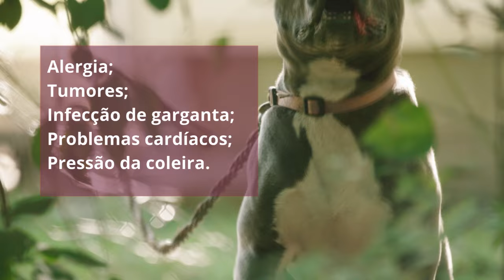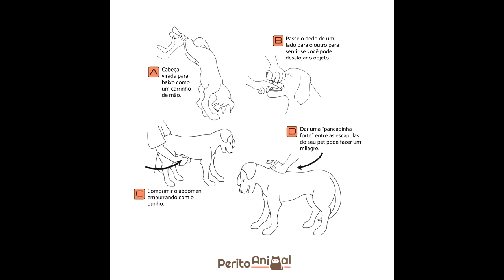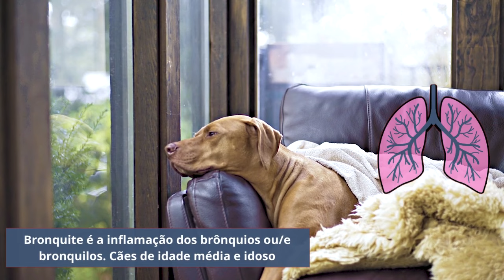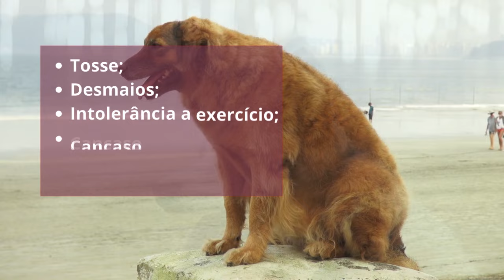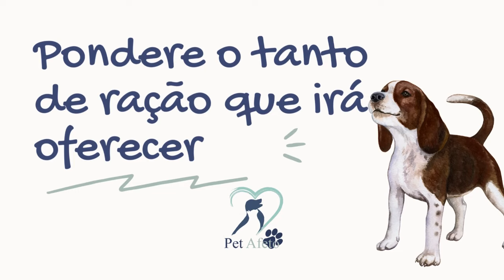Meu cachorro está tossindo como se estivesse engasgado - O que fazer?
Seu cachorro está tossindo como se estivesse engasgado e você quer saber  o que fazer?

Quando o cachorro tosse como se estivesse engasgado pode significar um problema no coração, ou até mesmo algo mais simples. Desta forma, saiba que você pode ajudar o seu cachorro.

Se o cachorro está tossindo, entenda que são muitas as possíveis causas, embora as mais comuns sejam de fato o engasgo e até mesmo em muitos casos apenas ansiedade.

Um cachorro tossindo como se estivesse engasgado acendo um alerta vermelho quando pensamos em problemas respiratórios como bronquite ou faringite, mas nada que um tratamento adequado não resolva.

Agora, porque o cachorro tosse como se estivesse engasgado?
O engasgo pode ser facilmente confundido com uma tosse, mas existem formas simples de diferenciar as duas coisas, basta avaliar o contexto da situação.

Se o seu cachorro está tossindo como se estivesse engasgado, saiba que está no lugar certo, nesse vídeo irei te explicar quais as principais causa, prevenção e o que você deve fazer, para ajudar o seu pet.